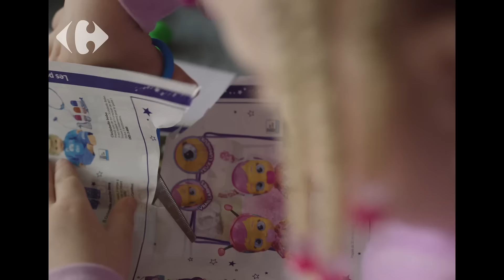Z Carrefourem przygotujesz się do Świąt w najlepszy sposób.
Przygotuj z nami rodzinne Święta. Wybieraj świąteczne produkty w wyjątkowych cenach.